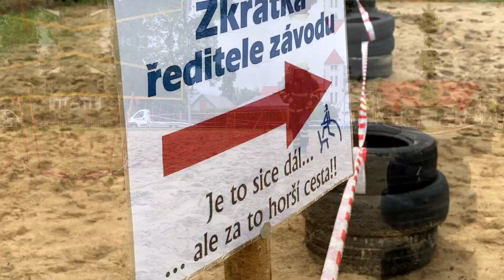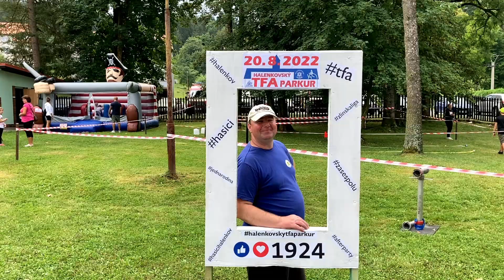Halenkovský TFA Parkur 2022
20. srpna 2022
Krátké ohlédnutí za letošním 8. ročníkem Halenkovského TFA Parkuru, který je již druhým rokem také součástí Zlínské ligy železných hasičů.